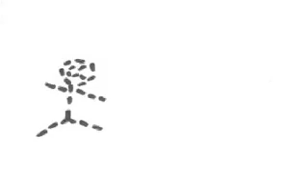Lacoste - The Fung-Ku's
Video Clip of the Band "The Fung-Ku's".  Lacoste is evil alien that attack the tiny little planet of the good people.